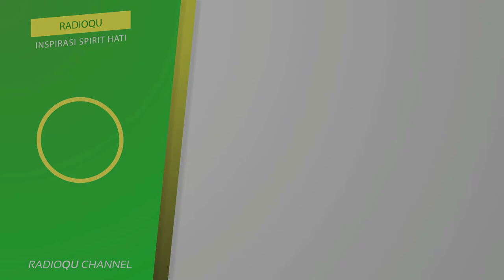#490 Membaca sholawat yang salah bacaannya | Buya Yahya Menjawab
Membaca sholawat yang salah bacaannya